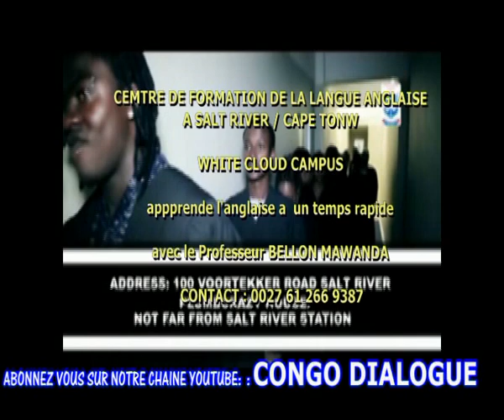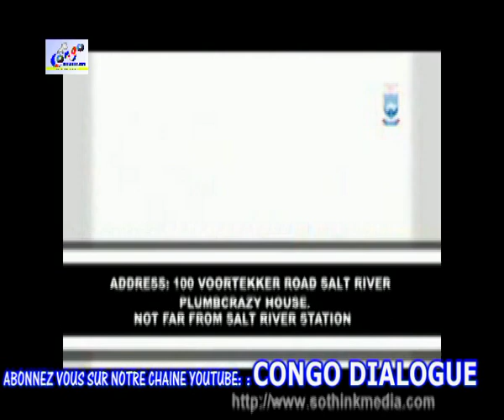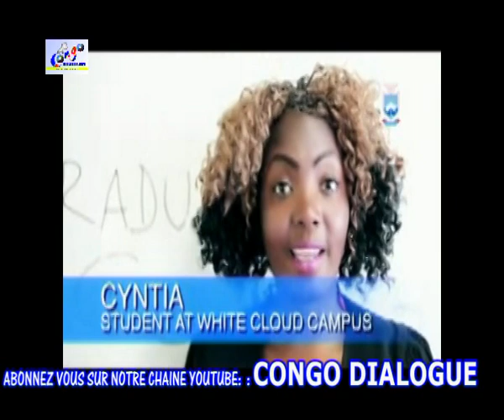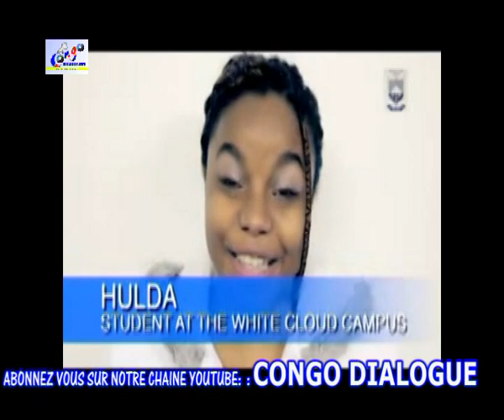URGENT : PAMELA AMEMI PASTEUR CYRILLE SON MARI NA PARQUET